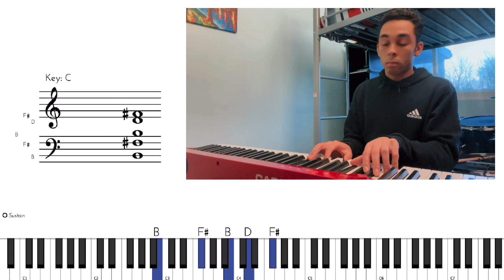Easy Worship Chord Progression In 3 Keys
The Chord Progression is: 4,5,6
This video is meant to be a simple reference for beginners who want to start using key changes🎹